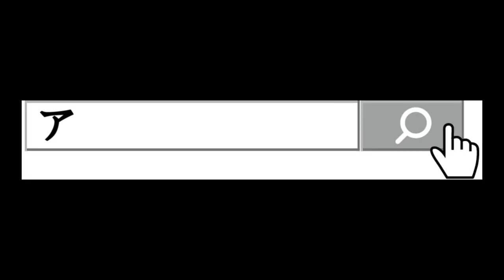発音に戸惑う女【MH4G】配信切抜動画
配信からの切抜動画になります。

ダイレクトなご支援ならSupport the stream

夜に仕事しているため基本的に日中に配信を行っております。
不定期ですが、午後が多めです。よろしくお願いします。